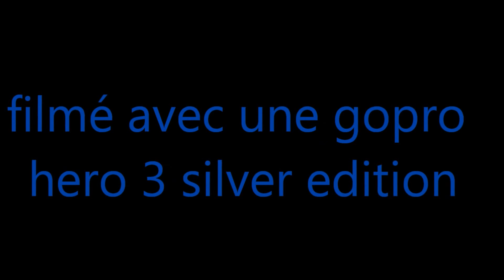balade derbi 50 sm drd racing [HD] avec gopro hero 3 silver edition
balade dans les chemins de terres , puis 95 km/h sur la route dans cette vidéo !